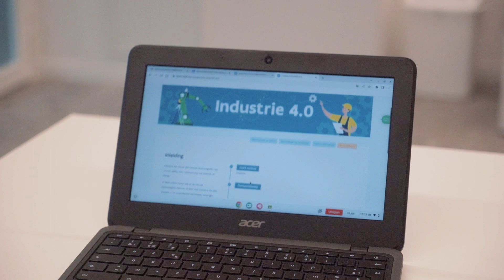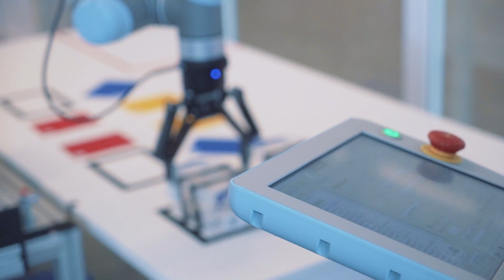Opleiding productieoperator starten? Dat kan bij VDAB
Heb je interesse in techniek en elektronica? Tijdens de opleiding productieoperator komt het allemaal aan bod. In het moderne opleidingscentrum in Genk vertelt cursist Wesley waarom hij voor productieoperator koos en wat je precies mag verwachten van de opleiding. Hij toont interviewer Axelle ook zijn favoriete toestel, de cobot, en hoe dit toestel alledaagse productieprocessen kan vergemakkelijken.

Is jouw nieuwsgierigheid gewekt na het zien van deze video? Bekijk dan zeker ons aanbod opleidingen! Of schrijf je meteen in voor de opleiding productieoperator, net zoals Wesley. 🏭⚙️📋

💬 Heb je vragen over deze opleiding? Laat ze achter in de reacties!